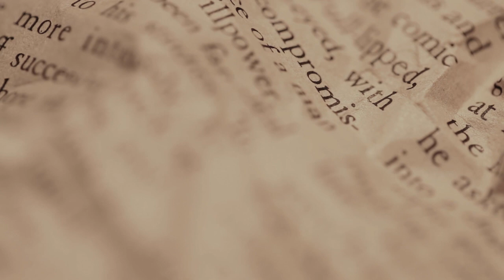Next Level Metabolism Chapter One – Ep. 166 | Next Level Human Podcast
In this special episode, Dr. Jade shares with the Next Level Human Podcast listeners the first chapter of his new book ‘Next Level Metabolism’. You will listen to the audible version of Chapter One and find out everything you need to know in order to comprehend metabolism and how it can work for you. Oftentimes seen as something hard to understand, metabolism can actually help you reach your goals in a smart way.

It’s important to know that if you are not getting results when it comes to your weight loss (or weight gain) journey is because you are missing something that needs to be addressed. At this moment, metabolism comes into place and that’s why it’s fundamental to know more about this topic. Also, it’s always good to remember that everyone is different and, as Dr. Jade points out in the episode, what works for others won’t always work for you.

Timestamps:
(00:00) Intro
(01:20) The New Science of Metabolism
(05:14) Law #1 Law of Metabolic Flexibility
(08:27) Metabolic Compensation & Multitasking
(20:37) Sponsor: EVOLVE
(24:34) Metabolic Multitasking
(27:00) POPs and Bugs
(30:37) Staying Flexible
(33:44) Law #2 The Law of Metabolic Individuality
(40:05) Law #3 The Law of Psychic Entropy
(44:04) The 4 Ms of Metabolism
(48:30) The Goldilocks Zone